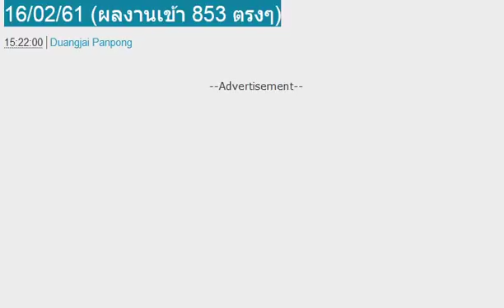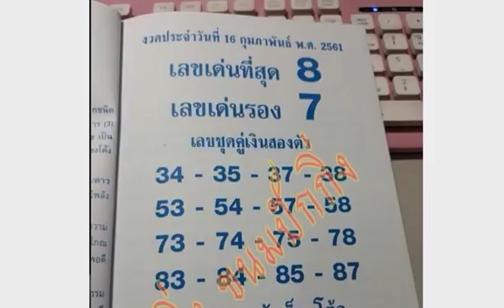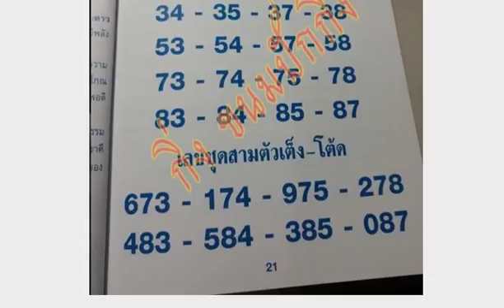เลขชุดคู่เงินสองตัว เลขชุดสามตัวเต็ง-โต๊ด งวดวันที่ 16/02/61 (ผลงานเข้า 853 ตรงๆ)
หวยซอง ส.บุญตา แนวทางเลขเด่นล่างแม่นๆ งวดวันที่ 16/02/61 (ผลงานงวดที่แล้วเข้าล่าง 3)
หวยซองดีสุดยอด เลขเด็ด บน-ล่าง งวดวันที่ 16/02/61
ฟันธงเต็มเหนี่ยว!! หวยซอง ส.นิคม งวดวันที่ 16/02/61 (ผลงานงวดที่แล้วเข้าทั้งบน-ล่าง)
ตรวจหวย ตรวจผลสลากกินแบ่งรัฐบาล งวดนี้ 1 กุมภาพันธ์ 2561
ให้มาแล้ว !! เลขเด็ดศิษย์ตถาคต 2 ตัวบน-ล่าง งวด 1/2/61
โค้งสุดท้าย !! เลขเด็ดหวยรัฐบาล ชุดพิเศษ งวด 1/2/61
ถ่ายทอดสดการออกรางวัลสลากกินแบ่งรัฐบาล 1 กุมภาพันธ์ 2561
เลขเด็ด คนเหนือดวง ชุดฟันธง บน-ล่างเน้นๆ งวดนี้1/2/61
เลขเด็ดกองสลาก งวด1/2/61 จับเลขไหนบอกด้วย
เลขเด็ดคิมหงวน งวด1/2/61 เห็นเลขไหนเม้นมา
มาแล้ว! หวยซอง สั่งรวย ชุด 2-3 ตัวบน งวดนี้1/2/61
เลขล็อคกองสลาก งวด1/2/61 ชุดสองตัวบนล่าง
เลขเด็ด จ้าวพายุ ชุดบน-ล่าง งวดวันที่1/2/61
หวยอาจารย์แขก ชุด 2-3 ตัว บน-ล่าง งวด1/2/61 งวดที่แล้วเข้าเต็มๆ
หวยซองดอกจิก เลขเด็ด 3 ตัว 2 ตัวบน-ล่าง งวด 1/2/61 (ผลงานเข้ามาแล้ว 2 งวดซ้อน)
หวยซอง ชุดเดียวเฮง 2 ตัวล่าง งวด 1/2/61 ผลงานเข้า 5 งวดติด
หวยซองคนเหนือดวง เลขเด็ด 3 ตัว 2 ตัวบน-ล่าง งวด 1/2/61
หวยอ.สม ม่อนชิโร ชุด 3 ตัว 2 ตัวบน-ล่าง งวด1/2/61
เลขเด็ด หลวงปู่ศักดิ์สิทธิ์จากถ้ำลิเจีย 2 ตัวบน-ล่าง งวด 1/2/61
หวยซองคิดแล้วรวย 3 ตัวบนชุดเดียวแม่นๆ งวด 1/2/61 ผลงานเข้า 4 งวดติด
คัดเน้นๆก่อนหวยออก! เลขเด็ดคู่โต๊ดบน งวดวันที่ 1/02/61
ตามกันต่อ !! เลขเด็ดสูตรหวยพารวย งวด 1/2/61
เลขเด็ด ลูกพ่อวิษณุกรรม งวด1/2/61 ชุดสามตัวบน
หวยปู่ฤาษีตาไฟให้โชค ชุด 2-3 ตัว บน-ล่าง งวดนี้1/2/61
หวยซองเพชรนาวัง เลขเด่น เลขเด็ดสองตัวล่าง งวดวันที่ 1/02/61
เลขเด็ด ชุดวัดดวงกองสลาก งวดวันที่ 1/02/61
หวยปู่เทพศรีสงคราม งวดวันที่ 1/02/61 แนวทางสลากกินแบ่งรัฐบาล
หวยปราชญ์เลข 2018 เด่นล่างแม่นๆ งวดวันที่ 1/02/61
หวยม่อนชิโร่ สูตรหวยแม่นๆ งวดวันที่ 1/02/61 (ผลงานงวดที่แล้วมาครบสามตัวบน)
เข้าเต็มๆ !! เลขเด็ดสามตัวตรงๆ งวด 1/2/61
ใช่มั้ย! หวยแม่นมาก!! ชุด 2 ตัว บน-ล่าง งวดนี้1/2/61
งวดนี้ออกแน่!สัญจรอยุธยา มาบน – ล่าง ไม่รู้ 1000000%
ล่างเเม่นมากลุ้นปลดหนี้!! ล่างดับเจ้ามือ 100% งวดนี้ 1/02/61
จัดไปเน้นๆ !! เลขเด็ดลุงช่าง สูตรมีวันหลุด งวด 1/2/61
สูตรนี้แม่นมาก !! เลขเด็ดสูตรล่าง เน้นๆ งวด 1/2/61
ตามกันต่อ !! เลขเด็ดฅนสระแก้ว บน-ล่าง งวด 1/2/61
ให้มาแล้ว !! เลขเด็ดสามตัวตรง เข้าเต็มๆ งวด 1/2/61
หวยสรุปแน้ๆ ชุด 2-3 ตัว บน-ล่าง งวดวันที่1/2/61
หวยซอง แมวมองบน ชุด 2-3 ตัวบน งวดนี้1/2/61
แชทหลุด! เลขจากนาย 2 ตัวเน้นๆ งวด1/2/61 คอหวยดูไว้เลขนี้
จัดไป! หวยแม่จำเนียร งวด1/2/61 สิบเลขขายดีงวดนี้
หวยซอง อยากถูกหวยดุใบนี้ งวด1/2/61 บนล่างจัดไป
เอาไปลุ้น! หวยซอง ใบแดง ชุด 2 ตัว บน-ล่าง งวด1/2/61
เลขเด็ด เงินเทวดา ชุด 2-3 ตัว บน-ล่าง งวดนี้1/2/61
หวยศาลเจ้าที่ งวด1/2/61 ชุดสองตัวล่าง
เลขเด็ดมหาทักษา เดลินิวส์ บางกอกทูเดย์ งวด 1/2/61
กดเข้าไปดูได้เลย !! เลขเด็ดวิเคราะห์ไทยรัฐ งวด 1/2/61
เลขเด็ดปริศนานครสวรรค์ งวด 1/2/61 (แปลได้แล้วเม้นบอกเพื่อนด้วย )
ตามกันต่อ !! เลขเด็ดบารมีเหล็กไหล บน-ล่าง งวด 1/2/61
ให้เลขมาแล้ว !! เลขเด็ดไทยรัฐ จับคู่เอาเอง งวด 1/2/61
มาแล้ว! หวยซื้อแค่นี้พอ งวด1/2/61 งวดที่แล้วเข้าเต็มๆ
หวยไทยรัฐ หวยเดลินิวส์ หวยบางกอกทูเดย์ หวยมหาทักษา งวดวันที่1/2/61
เลขเด็ด อ.สายธาร สายสุพรรณ งวด1/2/61 บนล่างจัดไป
ให้มาแล้ว !! หวยรัฐบาล @กลุ่มหวยอ.อุทัย แม่นๆ งวดวันที่ 1/2/61
ให้มาแล้ว !! หวยอ.นิวส์ล็อตโต้ เลขเด็ด ชุด 3ตัว ชุด 2ตัว งวดวันที่ 1/2/61
จัดว่าเด็ด !! หวยนายดินทราย ทีเด็ด 3ตัว 2ตัว งวดวันที่ 1/2/61
หวยถ้ำใต้น้ำ ชุด 2 ตัวล่าง งวดวันที่1/2/61
ผลงานเดินดี !! หวยทีเด็ดใบตรวจม่วง แม่นมากๆ งวด 1/2/61
หวยอ.อุดม ธัญญาหาร ชุดล่างเน้นๆ งวดนี้1/2/61
มาแล้ว !! เลขหลุดกองสลาก งวดวันที่ 1 กุมภาพันธ์ 2561
เลขเด็ด ซอง ศิริมงคล งวดวันที่ 1 กุมภาพันธ์ 2561
มาแล้ว !! หวยรัฐบาล งวดวันที่ 1 กุมภาพันธ์ 2561
เลขเด็ด หนุ่ม สารคาม งวดวันที่ 1 กุมภาพันธ์ 2561
หวยซอง เจาะเกม งวดวันที่ 1 กุมภาพันธ์ 2561
ให้มาแล้ว !! เลขเด็ดคู่โต๊ด บน งวดวันที่ 1/2/61
ให้มาแล้ว !! เลขเด็ด หวยย่านาค 2 ตัวบน-ล่าง งวดวันที่ 1/2/61
แม่นมากๆ !! เลขเด็ด Thai lotto สามตัวบนเน้นๆ งวด 1/2/61
หวยทำมือ เพ็ญนภา ชุด 3 ตัวบน 2 ตัวล่าง งวดนี้1/2/61